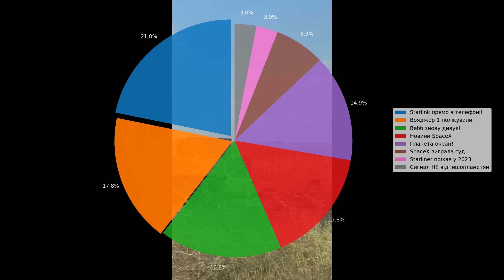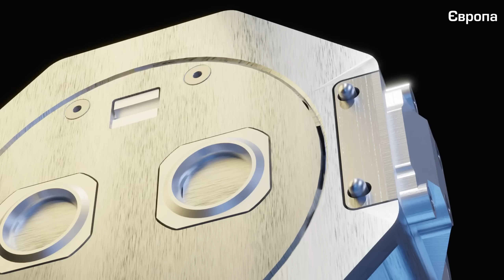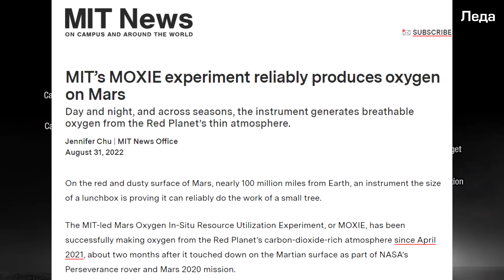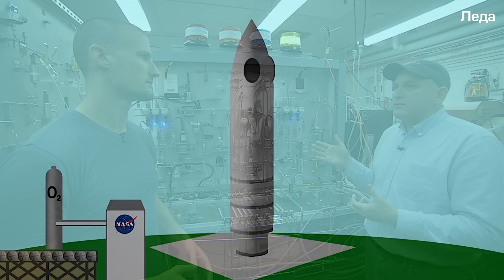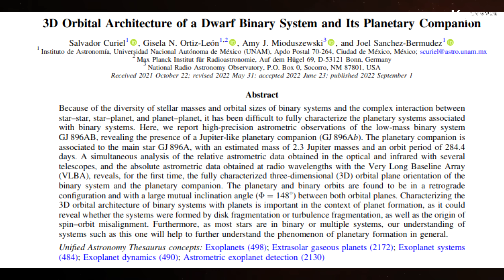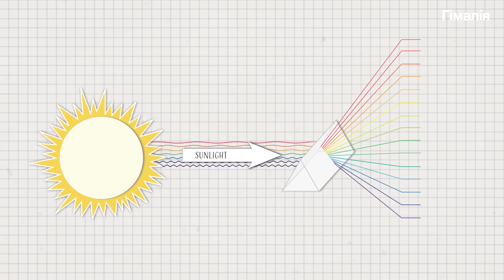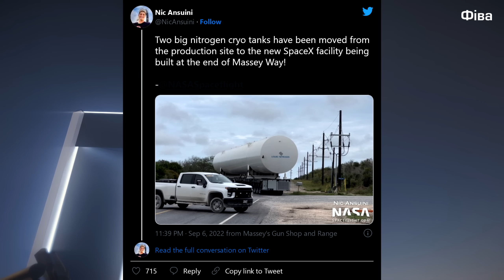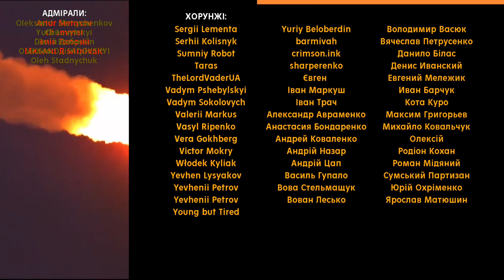Кисень на Марсі і нове неймовірне фото Вебба: Дайджест головних космічних новин 10 вересня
Підтримати проєкт: карта Приватбанку 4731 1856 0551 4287
(окремі рівні підтримки україномовного контенту)

00:00 Інтро
00:54 Заправка на орбіті [Європа]
01:47 Rocket Lab і земля-земля [Ганімед]
03:08 Перестановки у Firefly [Каллісто]
05:13 Кислород на Марсі! [Леда]
07:47 Вебб+Хаббл=Міць [Амальтея]
10:17 Планета подвійної системи [Карме]
12:29 Вебб зняв екзопланету! [Гімалія]
14:28 Новини SpaceX [Фіва]
16:08 Запуски
17:29 Що подивитись

ПОСИЛАННЯ
Як ми відкрили чорну діру:
ПОСИЛАННЯ